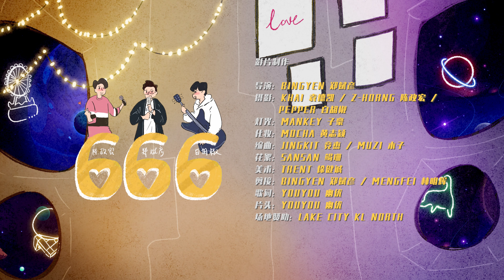666情歌 | 郑斌彦 @z_horng @Pepperwk - 666 Official MV | 抖音/小象/TWITCH 直播情歌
郑斌彦 陈政宏 白胡椒 - 666 Official MV | 抖音/小象/TWITCH 直播情歌

【直播主题情歌《666》超洗脑！】
【网红郑斌彦KUSO三大直播平台】

“我喜欢666 溜进你心里！”

提到666，相信喜欢看直播平台，或者打游戏的年轻网民对这个号码非常熟悉。666是溜溜溜的谐音，表示很溜厉害！

如今直播行业已经成为时下年轻人最热爱的一门新行业。马来西亚创作型网红郑斌彦看准了这个热潮，与歌手陈政宏、白胡椒共同推出了以“直播”行业为主题的情歌，并在MV中KUSO知名直播平台（抖音、小象直播和TWITCH）的主播，非常有趣！

这首歌由郑斌彦包办词曲创作，白胡椒负责编曲与RAP的创作，让整首歌的气氛即甜蜜又上头！

《666》放眼成为新一代直播主最喜爱的甜蜜情歌！

出品：BINGYEN STUDIO 斌彦创作室

影片制作
导演：BINGYEN 郑斌彦
摄影：KHAI 袁德凯 / Z-HORNG 陈政宏 / PEPPER 白胡椒
灯光：MANKEY 子豪
化妆：MOCHA 黄志颖
编舞：JINGKIT 竞杰 / MUZI 木子
花絮：SANSAN 竭珊
美术：TRENT 徐健诚
剪接：BINGYEN 郑斌彦 / MENGFEI 林明辉
歌词：YOUYOU 幽优
片头：YOUYOU 幽优

音乐制作
演唱：BINGYEN 郑斌彦  / Z-HORNG 陈政宏  /     PEPPER 白胡椒
作词：BINGYEN 郑斌彦 / PEPPER 白胡椒 (RAP)
作曲：BINGYEN 郑斌彦 / PEPPER 白胡椒 (RAP)
编曲：PEPPER 白胡椒
吉他：ALEXANDER CHING
录音：CAVIER 吴其蓂  / WEIC 陈韦汐
配唱：WIMII 可欣
混音&母带：WEIC 陈韦汐
录音室：WARM MUSIC PRODUCTION /  小坏坏音乐工作室

666 讨你的欢心
我对你全心全意
随时随地
陪你玩各种游戏
直播唱歌给你听
不打赏也没关系

今天是星期几
窗外有好天气
我想要约你出去
心跳不停
你动人的眼睛 像太阳放光明
温暖了我的心

我拼命盯着手机
发了很多的简讯
想跟你多聊几句
心神不宁
手机里的表情 不足以形容你
那独特的美丽

666 讨你的欢心
我对你全心全意
随时随地
陪你玩各种游戏
直播唱歌给你听
不打赏也没关系

666 讨你的欢心
我会永远呵护你
搞笑又贴心
制造很多的惊喜
送你礼物刷不停
我是你的幸运星

今天是星期几
窗外有好天气
充满了爱的气息
多么甜蜜
你爱笑的眼睛 像银河的星星
照耀了我的心

我约你来个视讯
倾听你的小秘密
两颗心贴在一起
没有距离
想带你去旅行  留下两对脚印
你是最美的风景

666 讨你的欢心
我对你全心全意
随时随地
陪你玩各种游戏
直播唱歌给你听
不打赏也没关系

666 讨你的欢心
我会永远呵护你
搞笑又贴心
制造很多的惊喜
送你礼物刷不停
我是你的幸运星

哎哟
我今天起得很早
与你有约
绝对不会迟到
想和你度蜜月
私奔到属于我们的群岛
听说你喜欢星和月
买张票带你去宇宙环绕
每一晚都是想你的夜
甜得睡不着 别嫌我老套
没想到
我竟然无法振作
你的眼睛总在闪烁
哈哈你的笑命中了我
拜托你什么也不要说
逐渐变得像个小孩
都是爱上你惹的祸
这梦我不舍得醒来
爱你的机会不想错过

666 讨你的欢心
我对你全心全意
随时随地
陪你玩各种游戏
直播唱歌给你听
不打赏也没关系

666 讨你的欢心
我会永远呵护你
搞笑又贴心
制造很多的惊喜
送你礼物刷不停
我是你的幸运星

绝对的死心踏地
一辈子宠你爱你
666 进你心底

2018年，郑斌彦为了追求更有价值和疯狂的人生，决定辞去记者工作，成立“斌彦创作室”BINGYEN STUDIO，全心全意追逐自己的网红事业。 如今郑斌彦不仅仅是一名影音创作者，同时也是一名YouTube讲师与创作歌手。